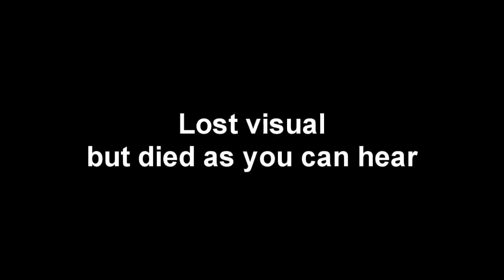Monster Hunter World Funny Moments 8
Rage